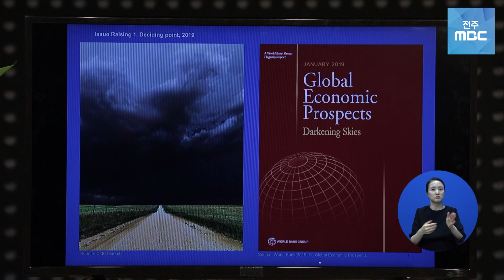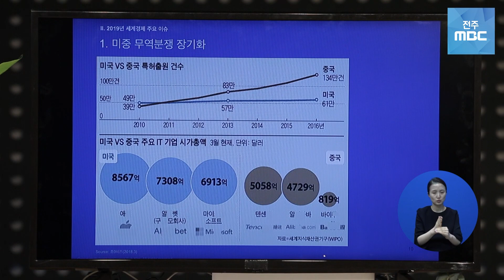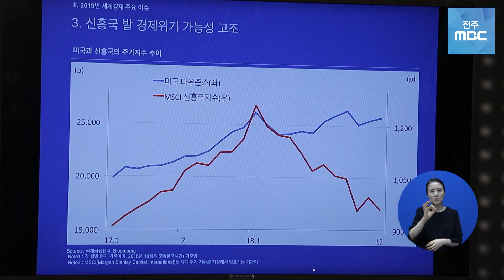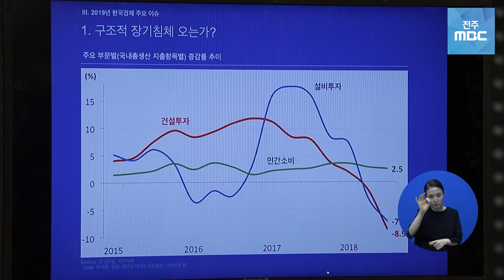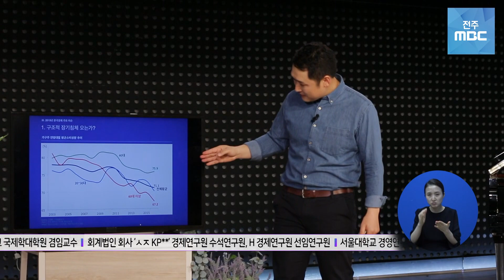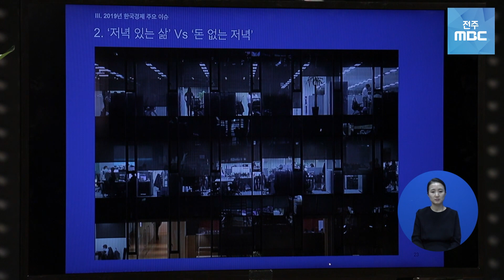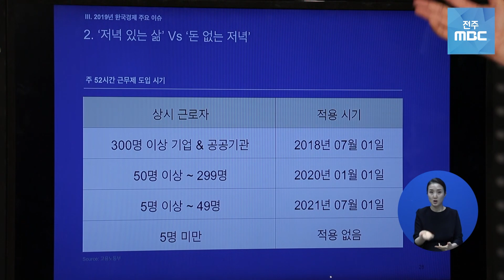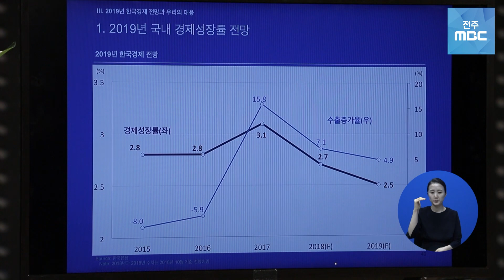[명강의]경제 읽어주는남자, 김광석의 2019 경제 트렌드!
[TV특강]
2019경제전망
"2019 경제 트렌드"
김광석 경제전문가/교수